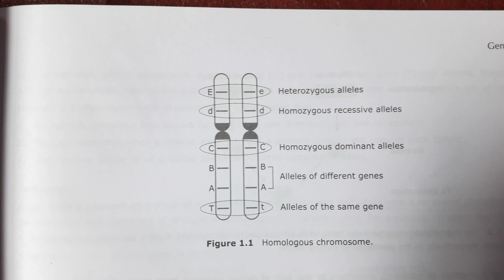Gene and Allele ( in hindi ) | For B.Sc. and M.Sc.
All About Biology- This video is about alleles and homologus chromosomes explained in hindi.